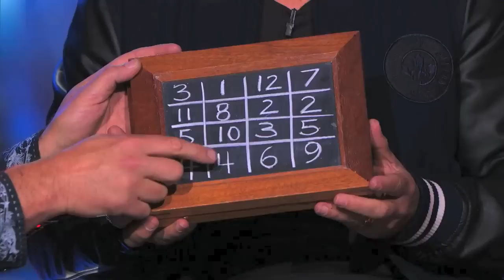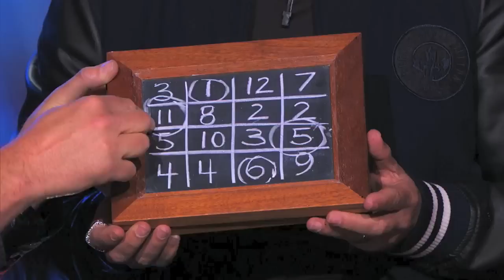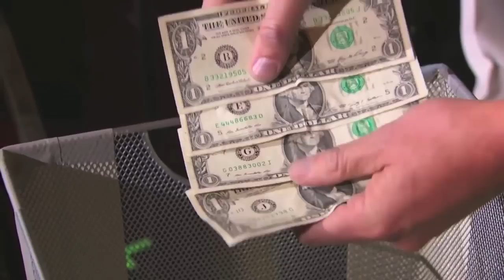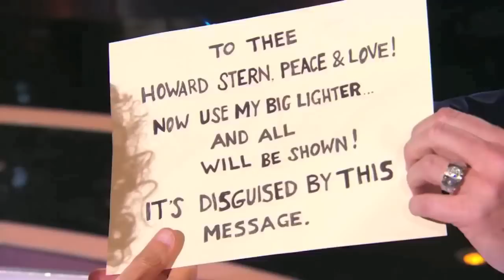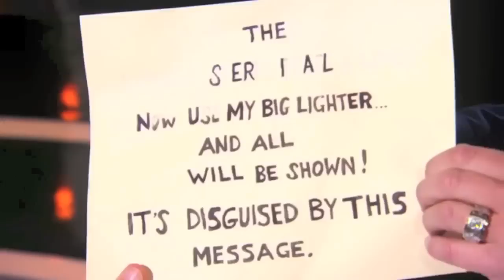MAGICIAN MIKE SUPER on AGT! - UNBELIEVABLE MAGIC on AMERICAS GOT TALENT! Full MIKE SUPER Compilation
Mike Super with Heidi Klum

Mike Super with Howie Mandel
MIKE & DESOMND READ HOWIE’S

Mike Super with Mel B
MIKE USES VOODOO MAGIC TO

Mike Super with Howard Stern

Mike Super with Nick Cannon

Magician Mike Super and his magic on America's Got Talent!  This is a compilation of Mike Super and his magic on America's Got Talent.  Mike Super and Desmond FLOORED the judges every week on the NBC series!  Take a look at his unique approach to the art of magic!  MIKESUPER.COM

BRING MIKE SUPER AND HIS MAGIC TO YOUR CORPORATE EVENT, THEATER, OR PERFORMING ARTS CENTER!

FACEBOOK.com/mikesupermagic
TWITTER.com/mikesuper  @mikesuper
INSTAGRAM.com/mikesupermagic

You can see it happen Live?!? and JOIN THE MIKE SUPER EMAIL LIST!  They will send you his tour schedule.